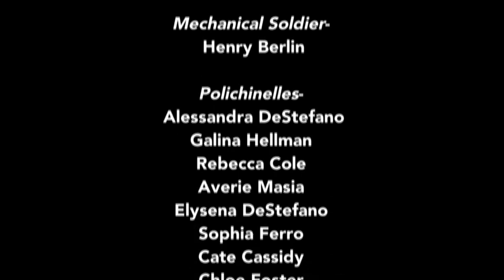The Nutcracker at Barnes and Noble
A preview of our Nutcracker was done at Barnes and Noble in a Carle Place on November 25, 2018. A huge thank you to Tai Vicari and Ira Epstein for capturing the talent and passion of our students!

Our 37th annual production opens tomorrow with guest artists Daniel Ulbricht and Georgina Pazcoguin from the New York City Ballet as the Sugar Plum Fairy and her Cavalier! Tickets can be purchased gettin our website or at the door. See you there!

Show dates and times:
12/15 @ 12p and 5p
12/16 @ 12p and 5p